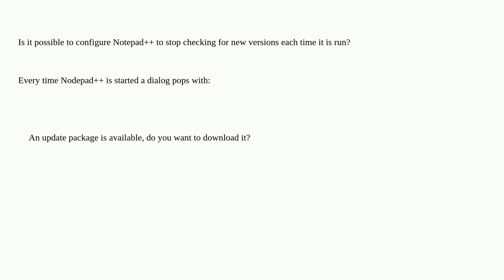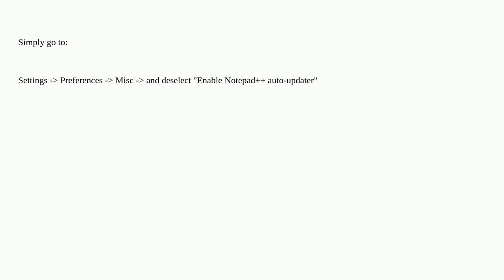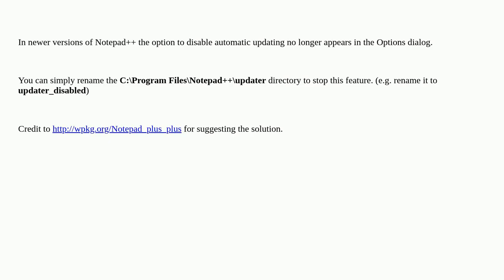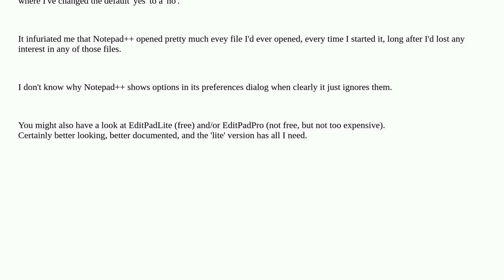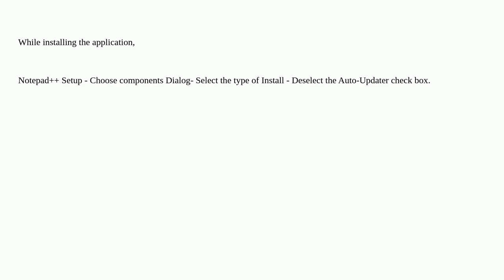Disable auto-update in Notepad++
A special thanks goes out to the community

  updates notepad++